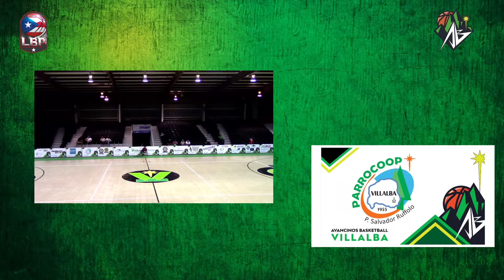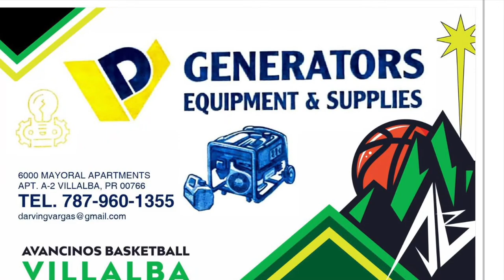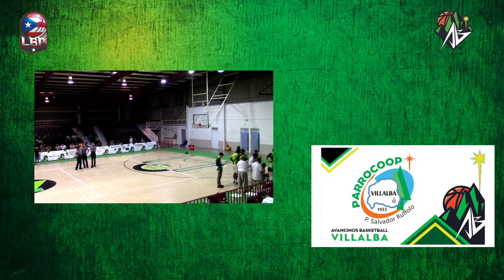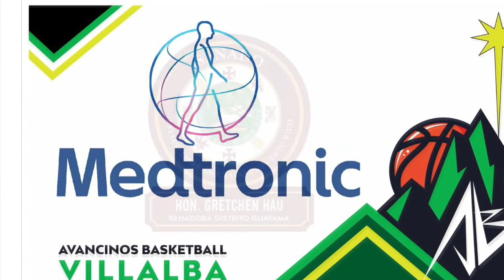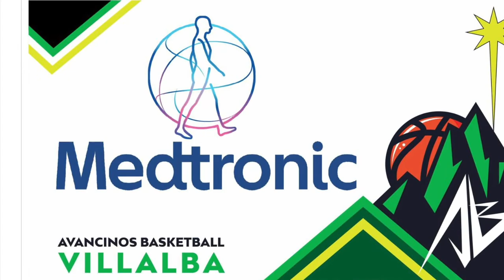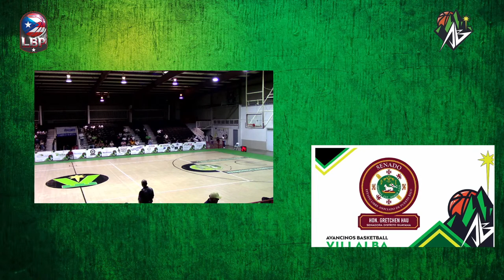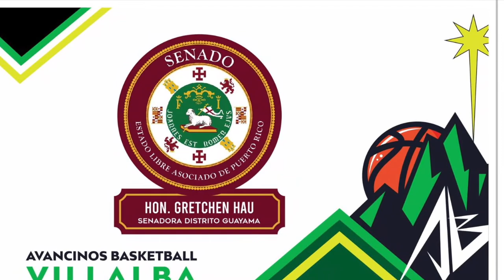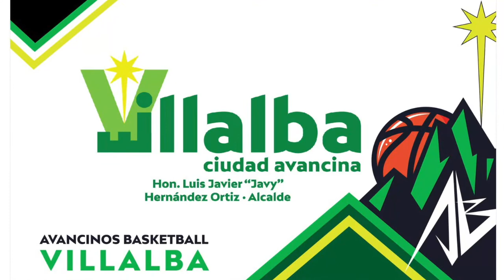🏀Gallitos de Isabel vs Avancinos de Villalba | LBP 2022 - 2023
Liga Baloncesto Puertorriqueña
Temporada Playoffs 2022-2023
🏀 Juego # 1 Arroyo en Villalba
🏟️ Cancha José Ibem Marrero
📆 sábado, 11 de marzo de 2023
⏰ 8:00 pm